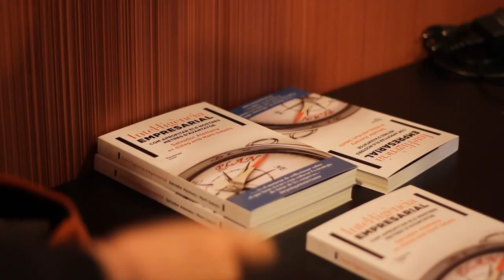Desdejuni del FEm Llobregat amb Salvador Alemany, president d'Abertis Infraestructures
Salvador Alemany va explicar ahir, al Fòrum Empresarial del Llobregat, el seu punt de vista sobre la manera més intel·ligent de fer empresa, i es va mostrar favorable a polítiques que facilitin el redimensionament de les empreses, i a mesures que afavoreixin la capitalització.

El president d'Abertis Infraestructures, Salvador Alemany, va fer una apel·lació a la intel·ligència a l'hora de "fer empresa". A la mateixa que s'ha d'aplicar qualsevol empresari o emprenedor que vulgui continuar o posar en marxa un projecte, davant més de 60 empresaris i directius del Fòrum Empresarial de Llobregat impulsat per AEBALL i presidit per Manuel Rosillo, que va estar acompanyat de l'alcaldessa de L 'Hospitalet, Núria Marín, on barrejant aventures personals amb professionals ha volgut mostrar com ha d'actuar l'empresari d'avui en dia.

El president d'Abertis, va explicar que en els anys bons tothom sabia fer-ho bé, però que en els temps actuals s'ha de saber fer empresa perquè les coses vagin bé.

Salvador Alemany, va voler destacar la diferència entre fer negoci i fer empresa. Fer negoci, va dir, "és comprar determinada empresa en determinada situació, per fer-la més eficient i després vendre aquesta empresa". Segons Alemany, aquestes empreses solen anar de mà en mà, i treballar a curt termini, la qual cosa és totalment lícita, va comentar. "Així no es fa Abertis, General Motors o Google i així no es fa empresa".

Incidint en que "aquest país necessita que hagin empresaris que tinguin la visió de fer empresa i no la de fer negoci", va voler remarcar que el món de l'empresa i de l'esport s'assemblen i que en ambdós mons s'ha d'estar atent, superant sobretot la por a perdre, assumint la responsabilitat i intentant avançar a la següent jugada, per estar sempre preparat.

Desglossant la seva visió de "fer empresa" en diversos conceptes, va destacar primer el de la intel·ligència empresarial, on va comentar que un emprenedor o empresari ha d'utilitzar la seva pròpia intel·ligència. Després va destacar el concepte de projecte, on va comentar que s'ha d'aconseguir un model de desenvolupament perquè sigui útil. En una empresa consolidada l'empresari ha de saber conservar-la i defensar-la, ha de saber mostrar-la i adaptar-la a la societat actual, és a dir, s'ha de tenir una visió de futur o llarg termini. El següent concepte va estar el de la gestió del risc, on va voler destacar que els dos grans riscos són parar-se o passar-se. "Hi ha d'haver certa capacitat per assumir aquests riscos però no deixar que la decisió s'eternitzi, ha d'haver un temps per pensar i s'ha d'acabar decidint, i després, tractar de millorar la decisió".

D'altra banda va comentar, que una altra de les coses que necessita una empresa és tenir un nord, a més de tenir un objecte social, s'ha de tenir un rànquing i una missió o visió. "I a aquest nord sempre s'ha d'avançar amb uns marges clars i aquests seran els que et marcaran el camí i evitaran fer-te cometre errors". En el cas que aquests marges no deixin continuar s'han d’alterar, però mai trencar-los, ja que "els que han trencat aquests marges, han acabat desapareixent del camí". Per això "la capacitat de reacció és molt important, més fins i tot que la planificació". És a dir, segons Alemany, cal ser sempre emprenedor per ser empresari.

Va voler destacar textualment una dita de Schopenhauer: "No hi ha cap vent favorable per a algú que no sap on va".

També va destacar la importància del talent i del lideratge. "El líder òptim sap escoltar i envoltar-se de persones a les que valgui la pena escoltar, però pren les decisions sol, i després tracta de convèncer a l'equip". Així, resumeix el lideratge en "responsabilitat, competència reconeguda i solidaritat" tant amb l'empresa, com amb els objectius, i amb els treballadors. Com va comentar la missió del vaixell és diferent però cal saber moure bé a la tripulació i això s'aconsegueix si el lideratge és bo.

Per acabar, Salvador Alemany va parlar d'ètica empresarial. Alemany entén la responsabilitat social empresarial com més observable en la manera de treballar i fer el benefici, que en la contribució econòmica a ONG'S, per exemple, valorant sobretot "el complir amb els compromisos" i la "transparència".

Durant el col·loqui amb els assistents, Alemany, des del seu rol com a president del CAREC, es va mostrar favorable a "polítiques que facilitin el redimensionament de les empreses", i que "afavoreixin la capitalització, la incentivin, ja que és convenient per aconseguir tenir empreses més competitives en l'entorn actual de globalització ".